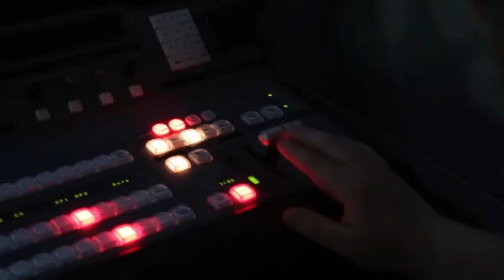A Day In The Life: Electrical Intern, Nyla Foster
Red Hawk News reporter Gabriel Garcia met with ACIT senior and electrical intern, Nyla Foster, to learn more about her experience and the importance of participating in work-based learning (WBL.)

Produced by: Gabriel Garcia
Written, edited and captured by: Gabriel Garcia & Ethan Kissling
Executive Producers & News Directors: Bayly DiPilato & Brian Lacivita